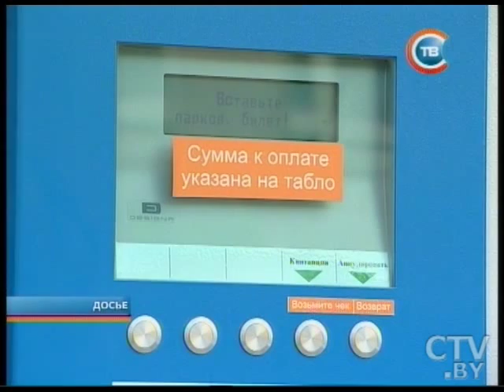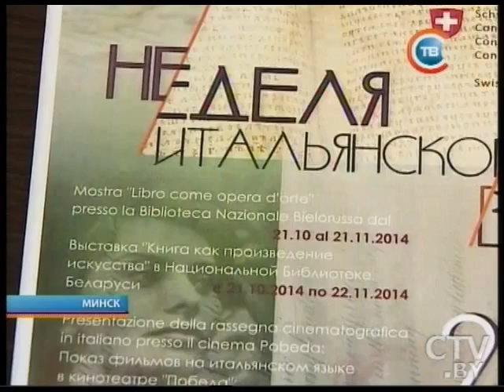CTV.BY: "Столичные подробности" 22.10.2014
Новый ангиографический кабинет для выявления патологий кровеносных сосудов откроется городской клинической больнице № 4